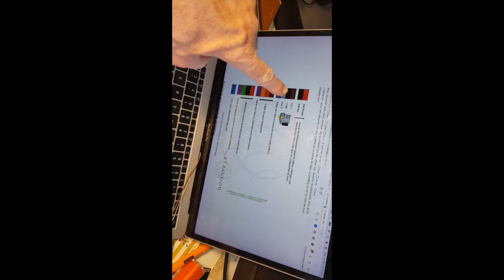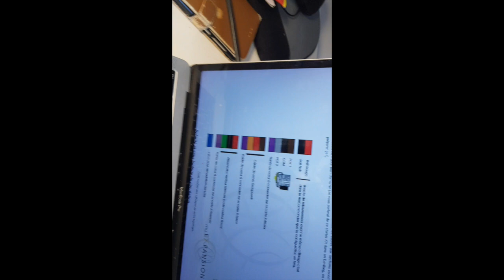Brancher et installer une aiguille PECO, épisode final (ouf).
Où l'on termine les raccordements et l'on teste.